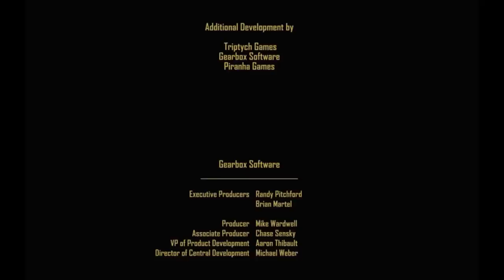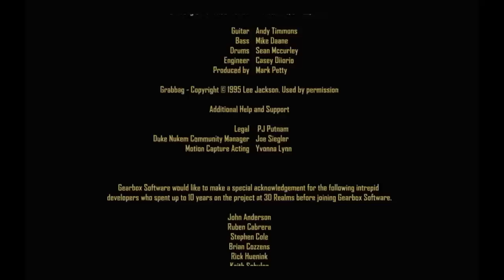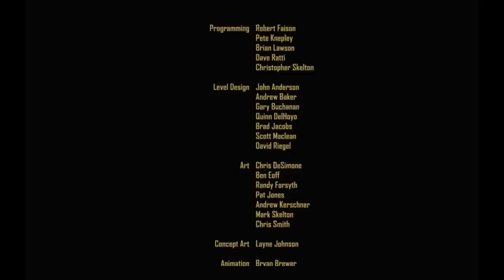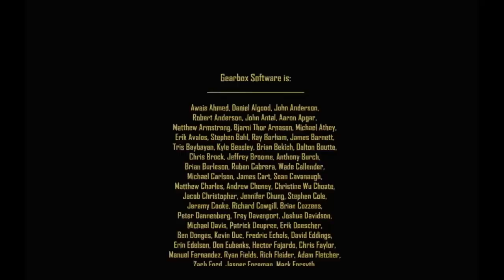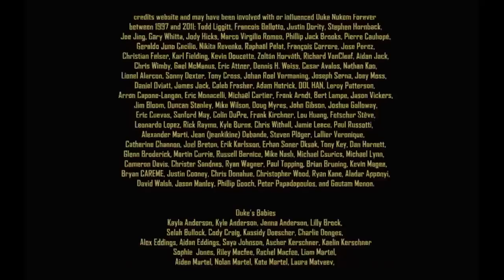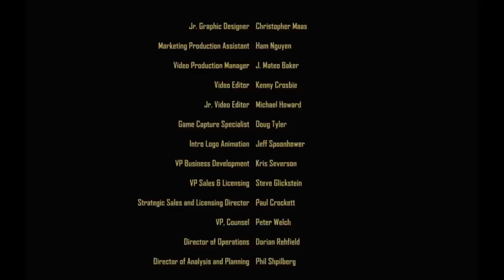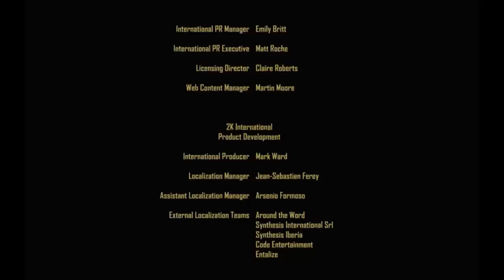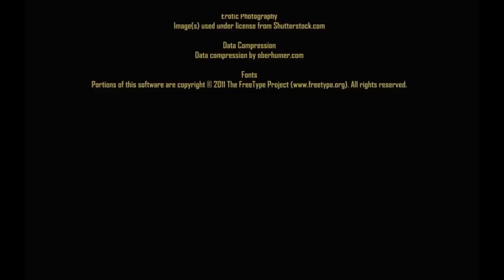Duke Nukem Forever Final Boss Cycloid Emperor Ending + Credits HD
well here it is the ending and i must say the game wasn't amazing but it was good but it felt more like a modding project then a game due to the unreal engine which in my opinion did not fit the game i don't know why i thought that but it just felt wrong like playing borderlands or doom 3

the puzzles were a nice touch and some of the jokes were good

the ending was and i quote DUKE "SHIT ENDING" it had nothing the whole game was building up to an emperor that in reality is just another monster i expected some smart small alien like creature and not another boss fight

the game was fairly easy yet frustrating due to the checkpoint system

i loved the fact that you can interact with objects to get more points it was a very nice touch that fit the duke nukem saga

i am not a diehard duke nukem fan i have not finnished duke nukem 3d but i have played duke nukem manhattan project several years ago and i liked it

overall this game was good but felt more like a mod for the unreal engine it felt unfinnished theres a button downloadable content in the menu so expect a dlc which i really hope is free there is also inbuilt cheats like speed up time slow down time fun things which i look forward to test